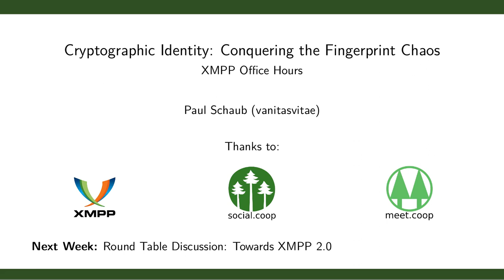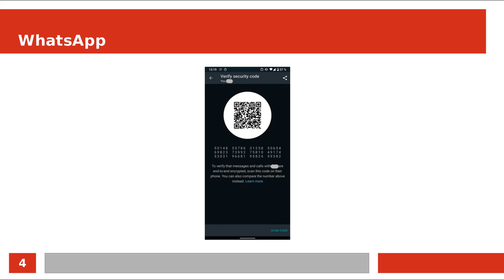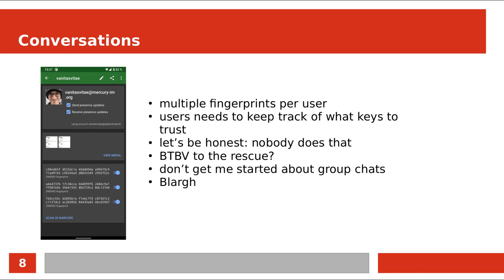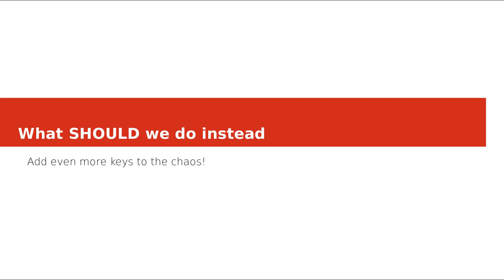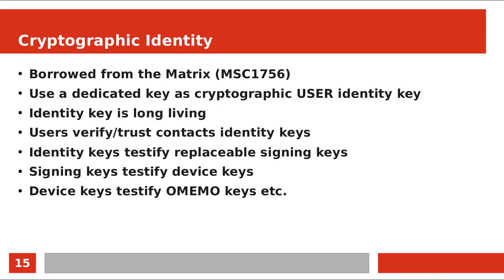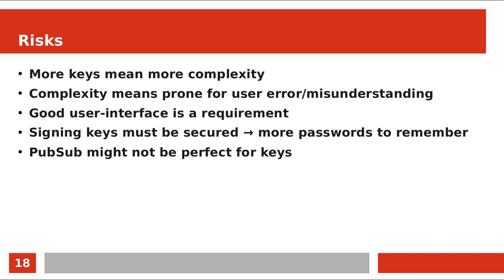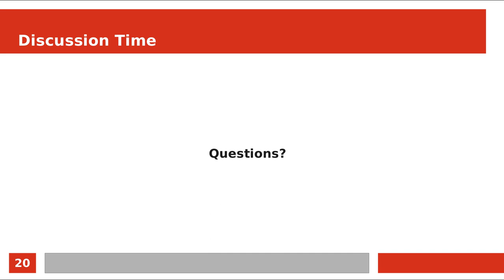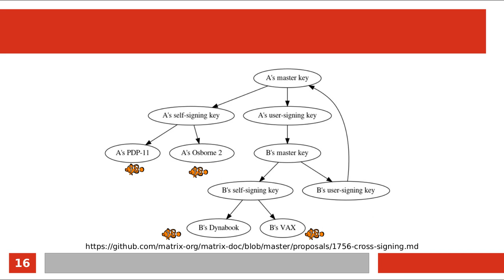Cryptographic Identity: Conquering the Fingerprint Chaos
Paul Schaub (vanitasvitae) gives a talk for the XMPP Office Hours about OMEMO keys and a better way to manage lots of devices and identities.